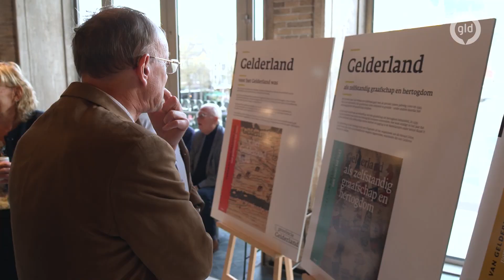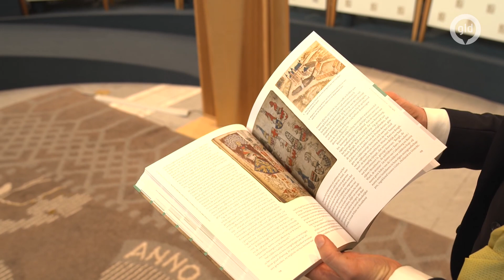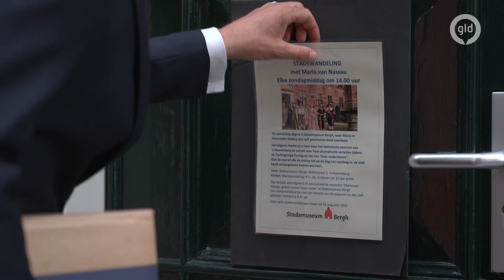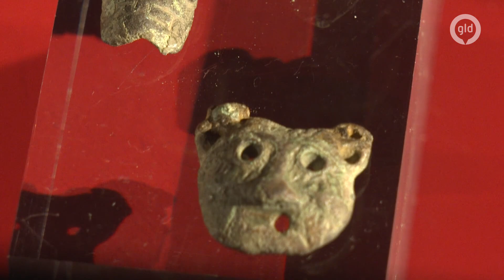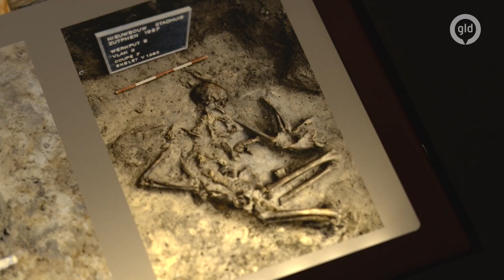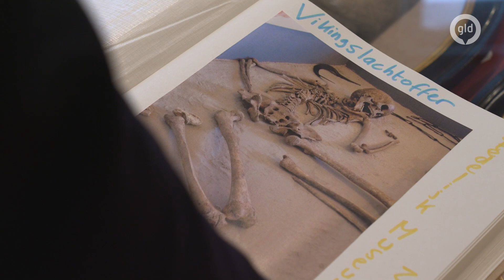Op zoek in Achterhoek en Liemers (14 november 2022) E02 - S10 * Ridders van Gelre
De Ridders bezoeken musea in de Achterhoek en Liemers om te zien of ze topstukken kunnen lenen voor het Gelders Museum. Achtereenvolgens gaan ze naar Kasteel Huis Bergh, Stadsmuseum Bergh, Stadsmuseum Doetinchem en Musea Zutphen.